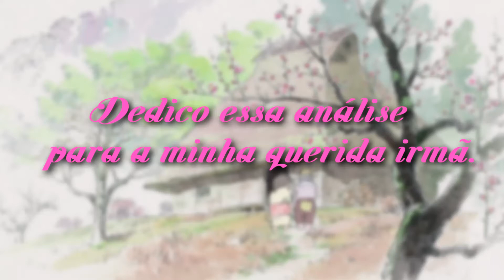O Conto da Princesa Kaguya: Vale ou não a pena assistir [S9] [F]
Informações do anime:

Nome do anime: Kaguya-Hime no Monogatari, do japonês, o conto da princesa Kaguya.

Duração: 2 horas e 17 minutos.

Studio: Studio Ghibli

Diretor: Isao Takahata

Genêro: Histórico e Fantasia

Classificação: Livre